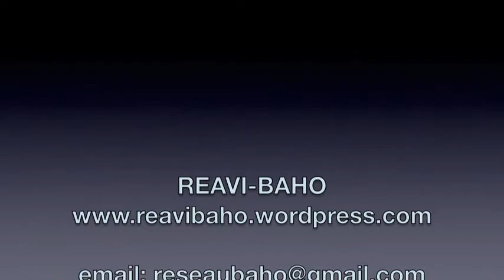REAVI BAHO Burundi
Supporting Survivors of Sexual and Gender Based Violence in Burundi, Africa